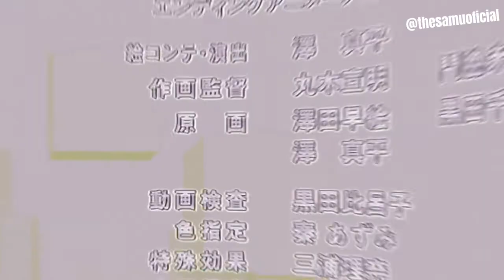Piel Canela - Cuco Lucoa AMV Miss Kobayashi Maid Dragon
Correo Electrónico:(Solo Negocios)